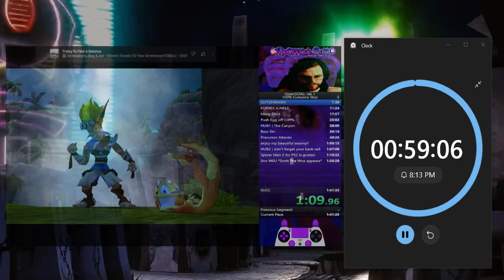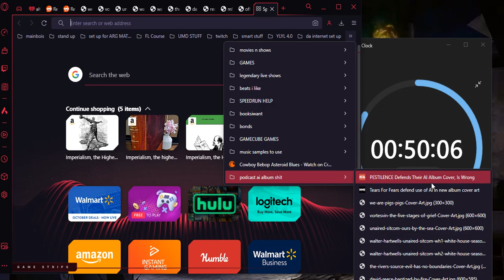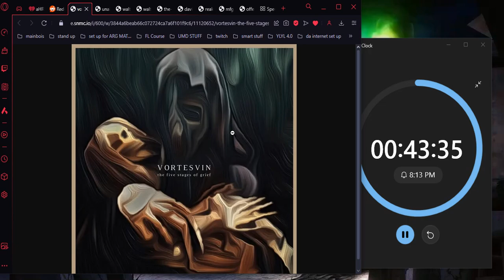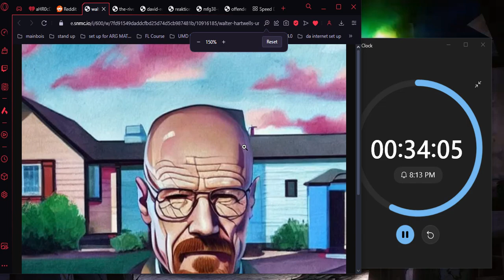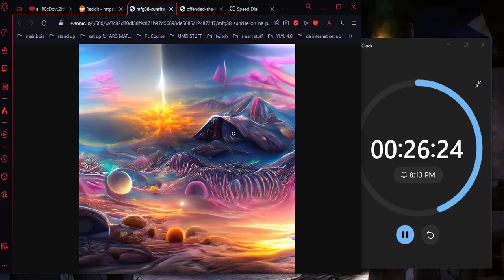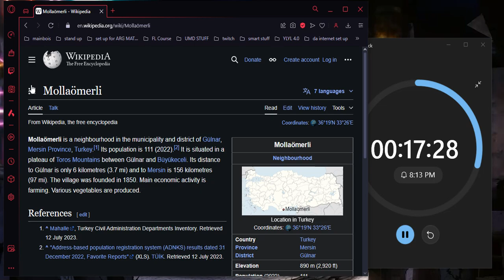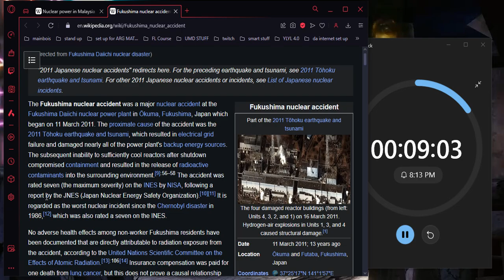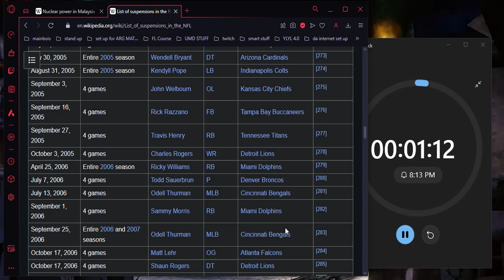Evil Stories w/ u.M.D | AI Album Cover Controversy & Falling Down Wiki Rabbit Holes | EP. 6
Who's witnessed more evil than the Villain himself? This episode we discuss the controversy surrounding a few AI album covers and judge a lot of ugle a** albums lol also Im sober now which is LAME. Also also im trying a new segment where I read random Wiki articles for fun.

timestamps:
00:00 intro
01:08 AI Album covers are GROSS
35:06 Sober Rant
39:26 Wiki Rabbit Holes... (this segment kinda sucks lol)
59:00 outro